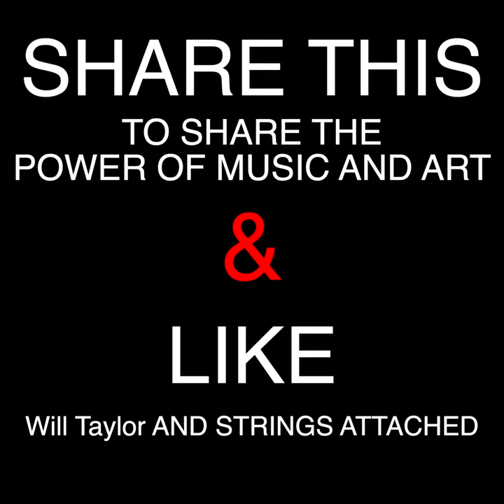Did you know this about the Dark Side? Ep. 2